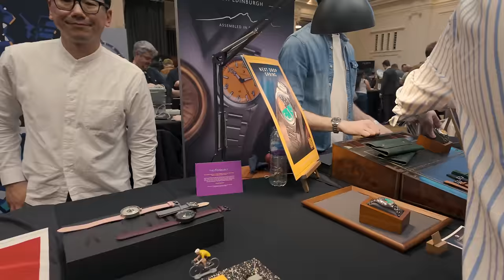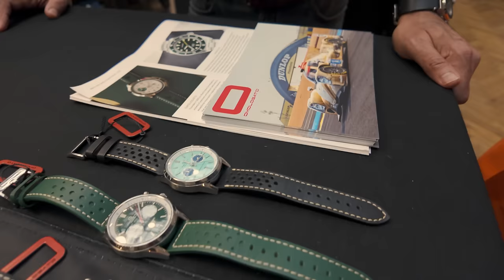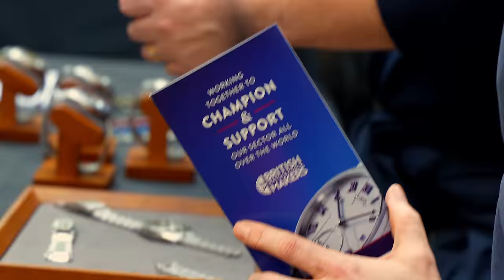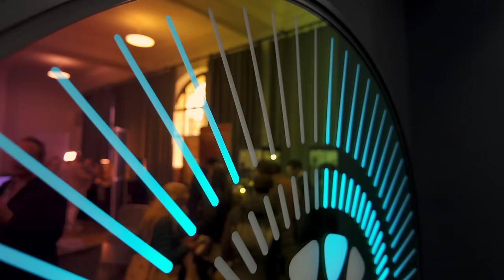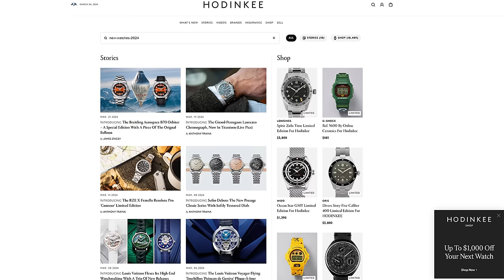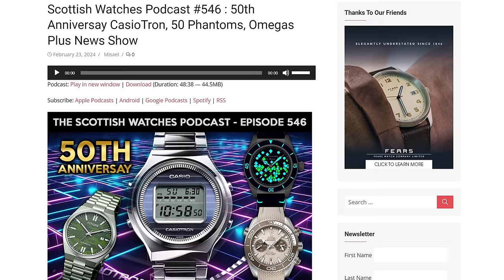The Aftermath of British Watch Makers Day Plus Pre Watches & Wonders New Watches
All the details of the show in our show notes